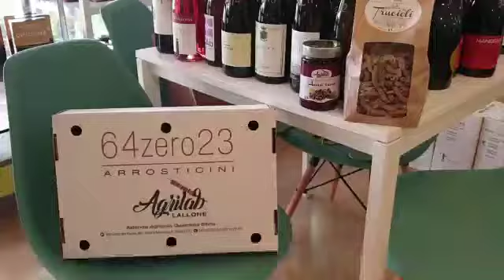Intervista a Monica Lallone, Titolare 64zero23 di Mosciano Sant'Angelo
Monica Lallone, Titolare di 64zero23-degusteria di Mosciano Sant'Angelo
Stamattina con noi è Monica Lallone, titolare di 64zero23-degusteria di Mosciano Sant'Angelo.
Sempre attivissima con colazioni, aperitivi, prodotti tipici abruzzesi, pane, pizze e dolci artigianali, vineria e birre artigianali!
Una realtà tutta da scoprire... 64zero23-degusteria

𝙎𝙚 𝙫𝙪𝙤𝙞 𝙖𝙣𝙘𝙝𝙚 𝙩𝙪 𝙪𝙣'𝙞𝙣𝙩𝙚𝙧𝙫𝙞𝙨𝙩𝙖 𝙥𝙚𝙧 𝙡𝙖 𝙩𝙪𝙖 𝙖𝙩𝙩𝙞𝙫𝙞𝙩𝙖̀, 𝙘𝙝𝙞𝙖𝙢𝙖 𝘼𝙋𝘼 𝙎𝙚𝙧𝙫𝙞𝙘𝙚 𝙥𝙖𝙧𝙩𝙣𝙚𝙧 𝙇&𝙇 𝘾𝙤𝙢𝙪𝙣𝙞𝙘𝙖𝙯𝙞𝙤𝙣𝙚 𝙙𝙞 𝙂𝙞𝙪𝙡𝙞𝙖𝙣𝙤𝙫𝙖 𝙖𝙡𝙡𝙤 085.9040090